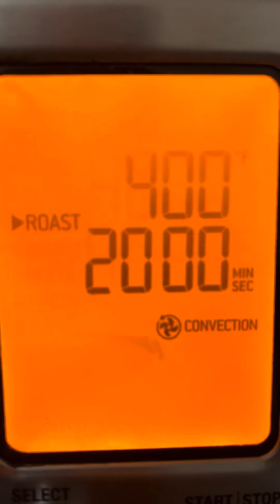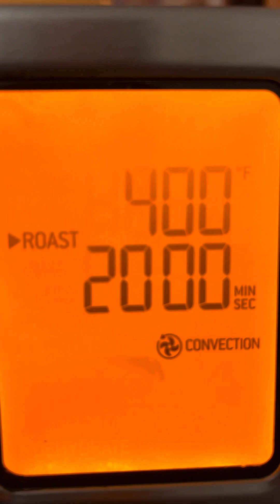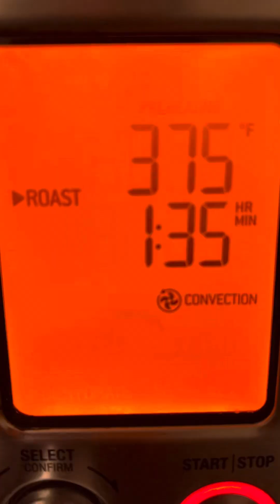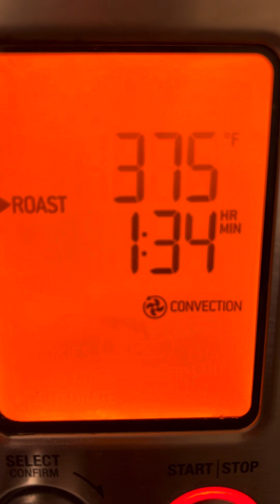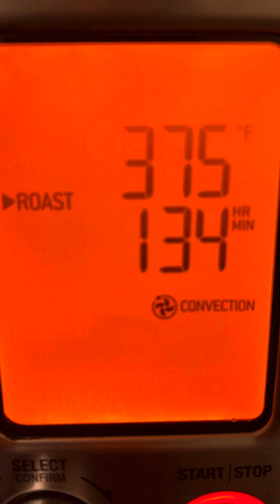Part 1 Cooking Dinner …Roast Chicken